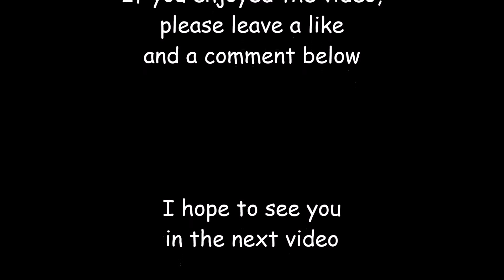Captain Reynolds Feeding Time! (12.04.2016)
Time to feed our Royal Python Reynolds again. Unfortunately the camera I used glitched out and kept trying to re-focus. I apologize for this. It seems to be working fine now, so it hopefully won't happen in the next video.